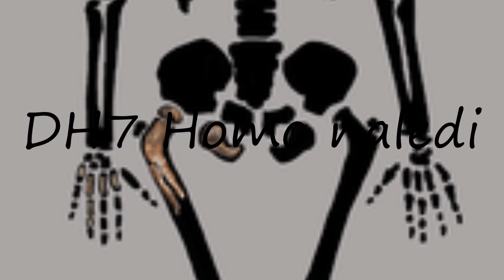How to pronounce DH7 Homo naledi in Dutch?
to speak in yourself DH7 Homo naledi and let us know how it done according you! :) Want to teach us how you name is pronounced? and let us know! Do you have a pet or a favorite animal? Searching for a nice baby name with meaning? How to pronounce DH7 Homo naledi in Dutch? say DH7 Homo naledi! How to say DH7 Homo naledi. How to pronounce DH7 Homo naledi correctly.  Learn the pronounciation DH7 Homo naledi! Expand your vocabulary, learn DH7 Homo naledi word. Use this free pronunciation guide to practice words at a time. Learn for free. Thank you for viewing, please like or subscribe! hoe om te sê, si të thuash, እንዴት እንደሚናገር, wie sagt man, comment dire, come dire, como dizer, как сказать, nasıl denir, cómo decir, 怎么说,